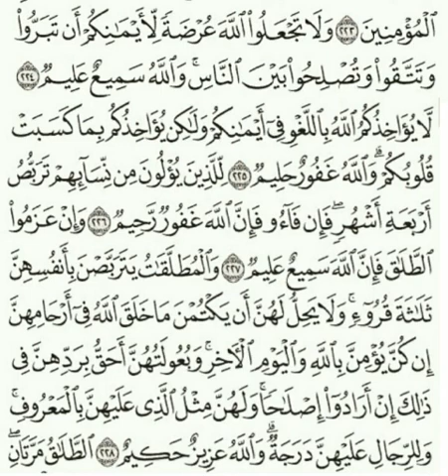Quran Tafseer Surah 2. Al-Baqara 224-228: By Dr. Farhat Hashmi (Urdu)